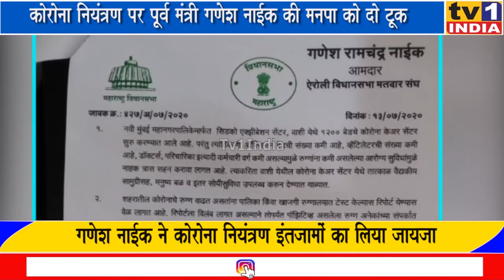MLA Ganesh Naik ने NMMC को दी खुली चेतावनी | ईलाज के अभाव में Corona से गयी जान तो खैर नहीं !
पूर्व मंत्री गणेश नाईक ने नवी मुंबई मनपा को खुली चेतावनी, उपचार के अभाव में कोरोना से गयी जान तो खैर नहीं. लॉकडाउन को टुकड़े में लागू करने पर उठाया सवाल | पूर्व मंत्री एवं ऐरोली के भाजपा विधायक गणेश नाईक ने सोमवार को नवी मुंबई मनपा आयुक्त एबी मिसाल से मुलाकात की. महीने भर में चौथी बार आयु्क्त से मिले पूर्व मंत्री विधायक गणेश नाईक ने नवी मुंबई महानगर पालिका को चेतावनी दी कि यदि रेमडिसीवर टीका या ईलाज के अभाव में किसी नवी मुंबईकर की जान गयी तो खैर नहीं. उन्होंने उपचार के लिए उपलब्ध चिकित्सा बेड, डाक्टर्स एवं अन्य सुविधाओं की जानकारी नहीं देने पर मनपा की भूमिका पर सवाल उठाया.उन्होंने कहा कि हम नवी मुंबईकरों को कोरोना उपचार की फूल प्रूफ चिकित्सा सुविधा चाहते हैं लेकिन एनएमएमसी इसे लेकर गंभीर नहीं है इसीलिए हमें प्रशासन को बार बार जगाना पड़ रहा है.